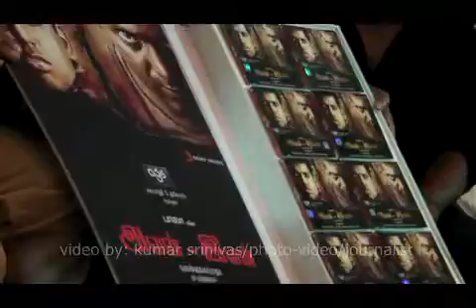AVAN IVAN AUDIO RELEASE.mp4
DIRECTOR BALA's AVAN EVAN AUDIO LAUNCH IN HOTEL RESIDENCY CHENNAI CONNECTED VIDEOS